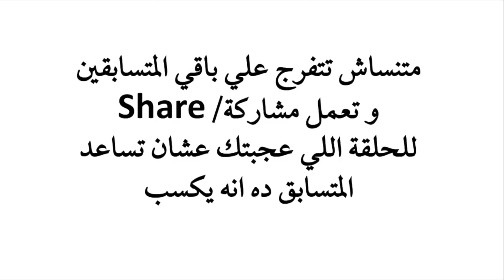El Zatoona - مسابقة رمضان-المتسابق (٥)- غربة الياسمين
الزتونة برنامج اسبوعي تلخيص كتب جديدة في أقل من 10 دقائق، لو انت معندكش وقت للقراءة أو مش بتحب القراءة  تابعني كل يوم جمعة عشان تعرف كتاب جديد.
الزتونة تلخيص كتب .. إعداد وتقديم: مايكل راشد